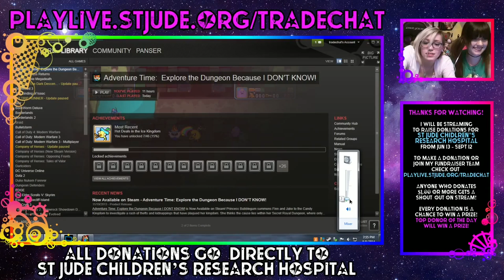Livestream with HaiLedaBear Part 1 (Video 1-3)